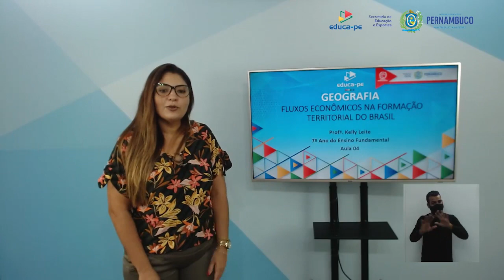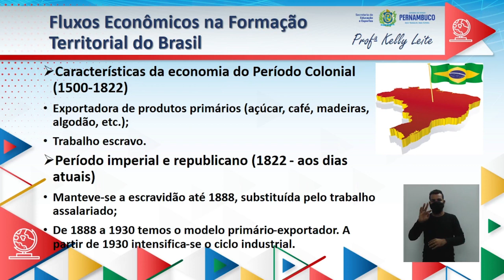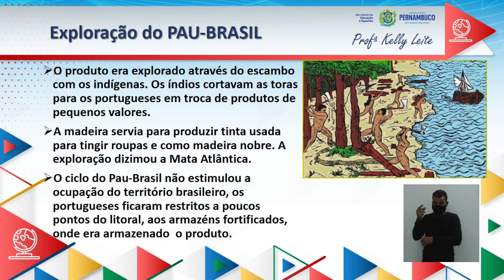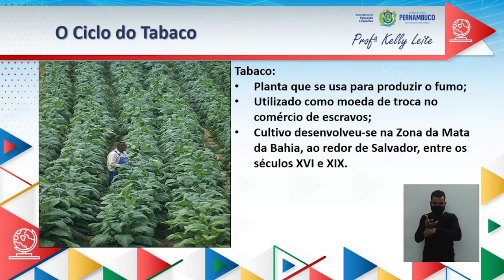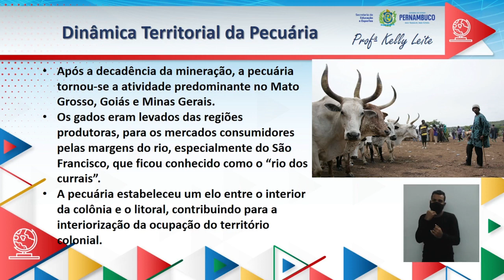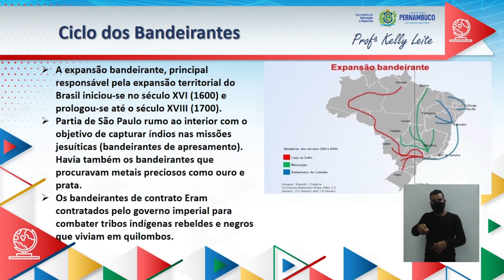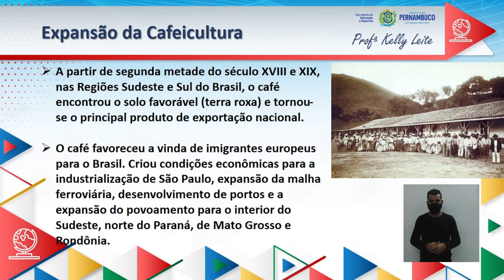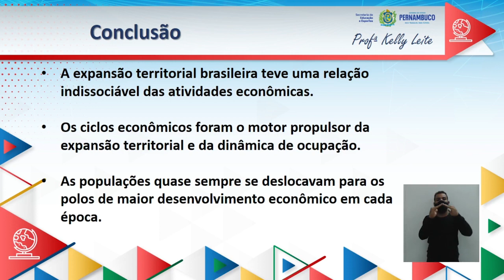ENSINO FUNDAMENTAL | 7°ANO | GEOGRAFIA | AULA 04 | 2021